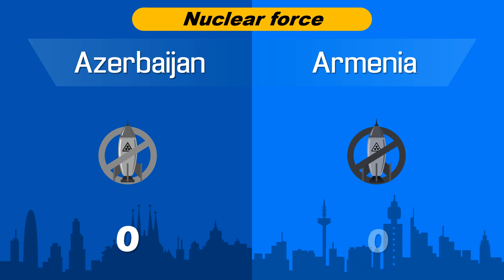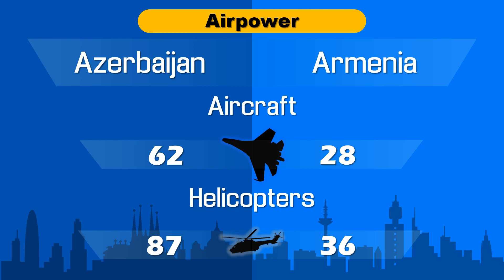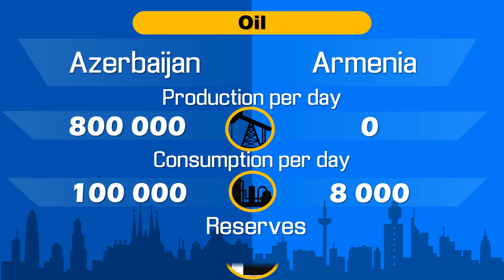Comparison of Military Power: Armenia VS Azerbaijan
Comparison of the armies of Armenia and Azerbaijan